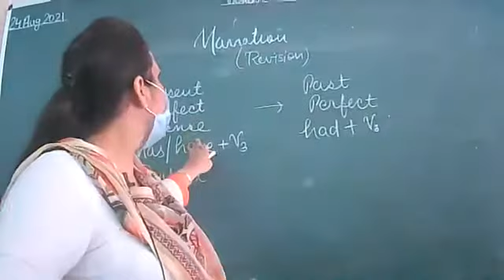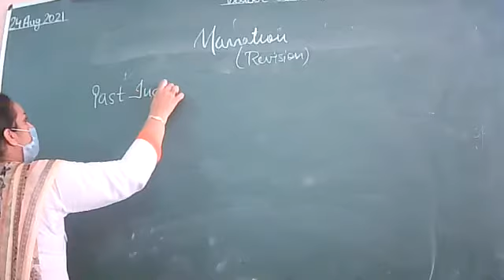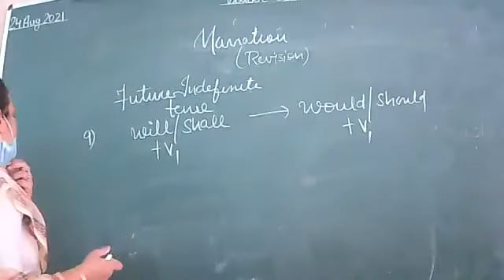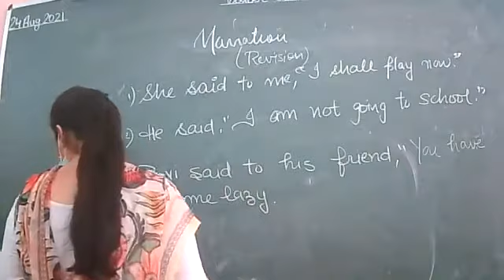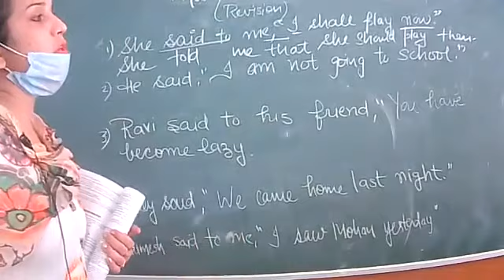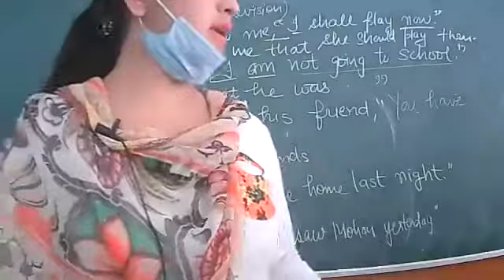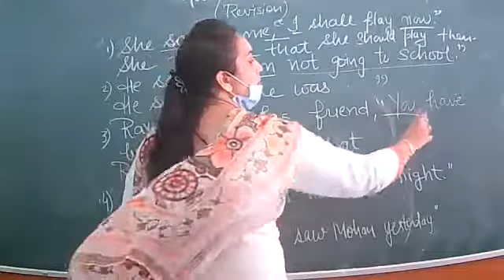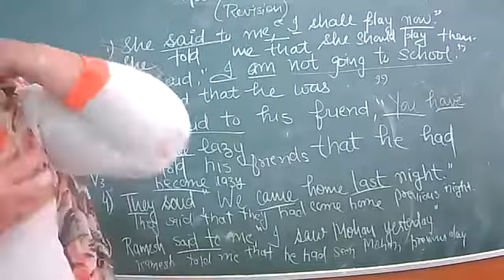24.8.2021 VIII B ENG